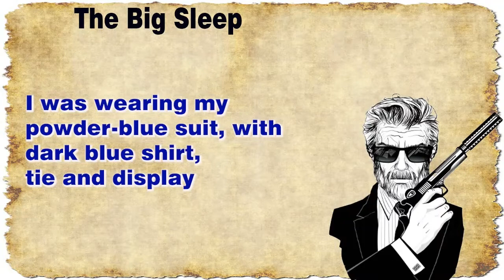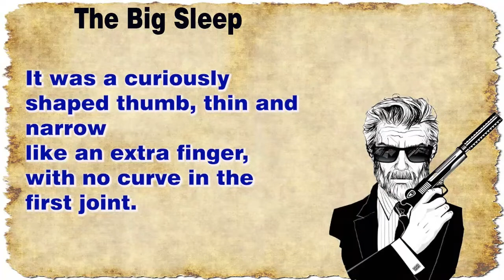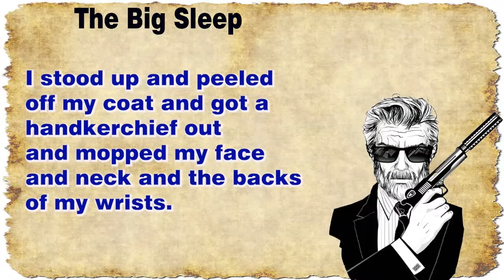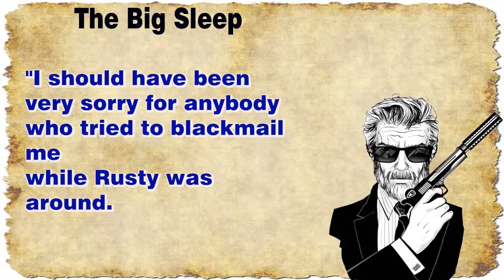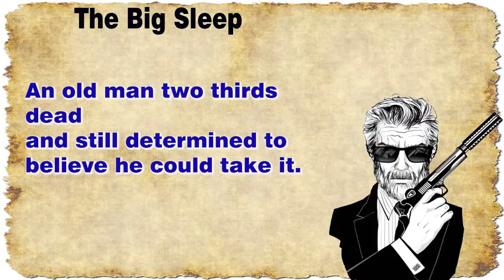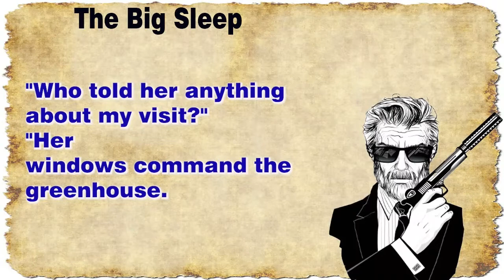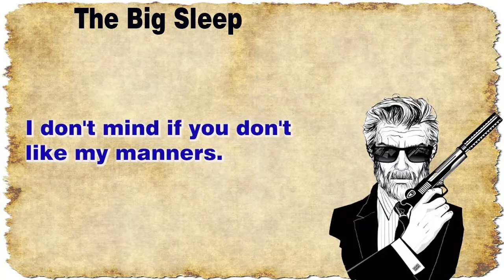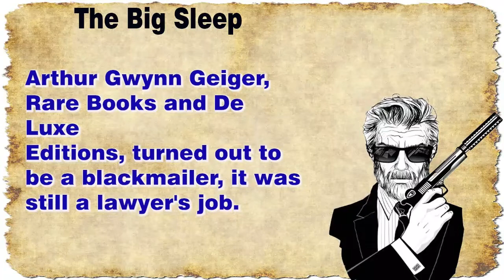Learn English through Story - Level - C1 | The Big Sleep Part 1 | IELTS | English Story (97)